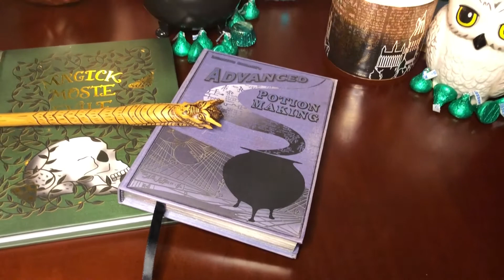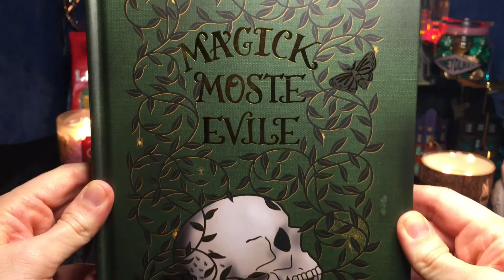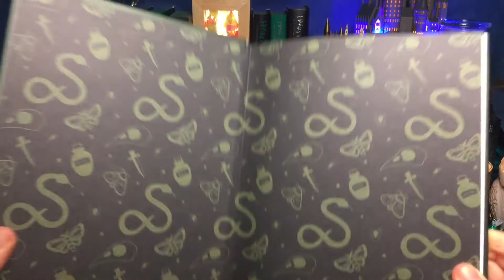HARRY POTTER POTION COLLECTIONS 2019 TO TODAY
Harry Potter potion collections from 2019 to today. Featured in this video are GeekGear Wizardry, The Wizarding Trunk, and LitJoy Crate. Grab a snack, a cup of coffee or tea and enjoy the ambience! What do you think of this video?

PROPS:
-Bath and Body Works: Cinnamon Irish Cream candle Fall 2020
-Bookdepository: Harry Potter Slytherin House Editions
-MinaLima: Advanced Potion Making notebook
-The Wizarding Trunk: potions
-GeekGear: wand, spine candle, potions
-Hawaii Coffee Company: O'Lion Irish Creme coffee
-LitJoy: Eeylops Owl Emporium Candle Carousel, Mostick Evile notebook, Weasley's Wizard Wheezes light book shelf, potion bottle and potion candle
-Charmed Aroma-  Harry Potter Hedwig Owl Candle Necklace Collection, Golden Snitch Necklace Collection and Hogwarts candle house ring collections- Slytherin
-Hallmark: Harry Potter Hogwarts Perpetual Calendar Harry Potter Ornaments- Hogwarts Castle, Hagrid's Hut, Gringott's Bank, Weasleys' Wizard Wheezes, Ollivander Wand Shop, and Honeydukes
-Amazon- Slytherin mug